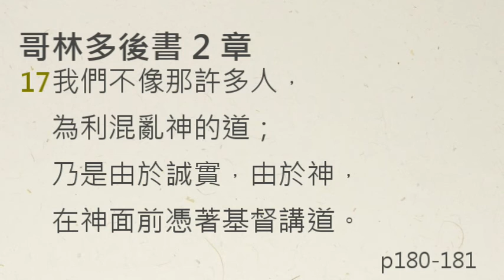【中壢教會】每日靈修 余心玫傳道 - 9/28 - 哥林多後書2章12-17節